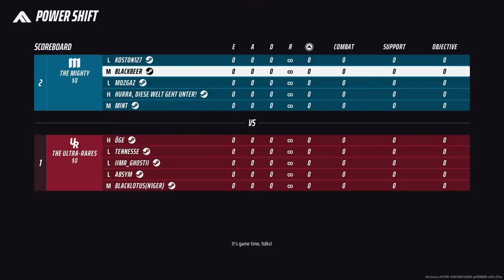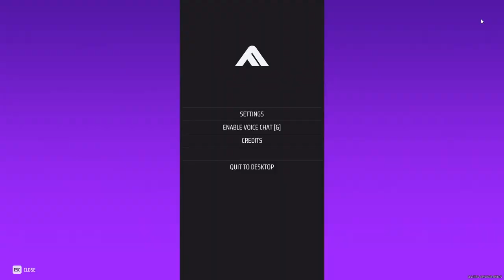[Live] the finals season 2